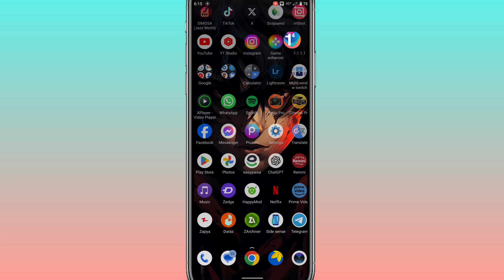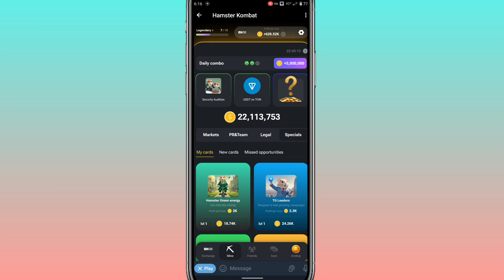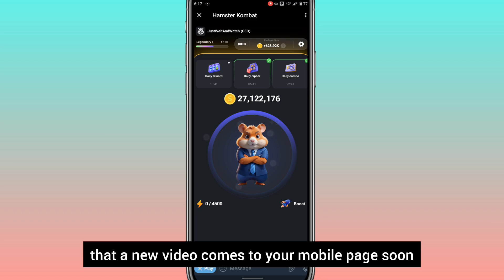Hamster Kombat daily Combo card